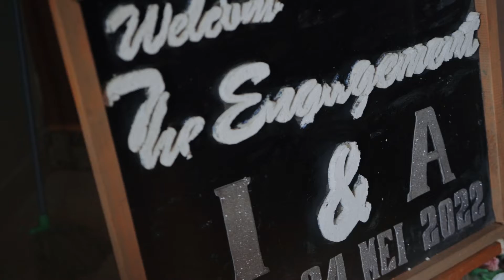Engagement Aldi & Ita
From the Engagement of Aldi and Ita at Palopo

Cinematic video by Frame